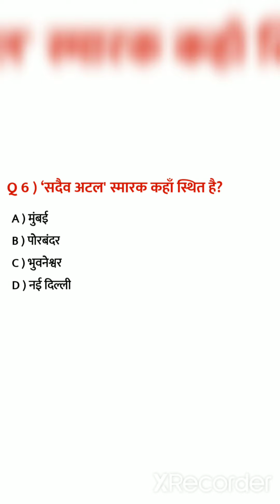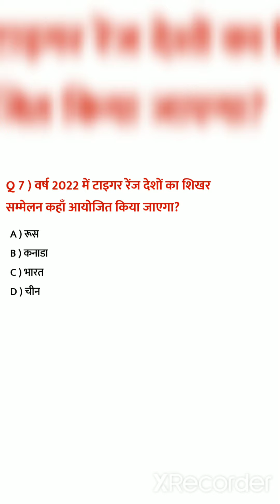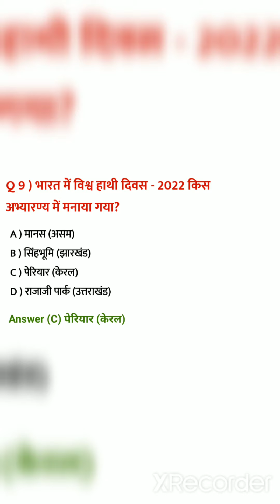महत्त्वपूर्ण करेंट अफेयर्स प्रश्न: pib/news on air/government site etc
daily news महत्त्वपूर्ण करेंट अफेयर्स प्रश्न: pib/news on air/government site etc

highlight ,
important news